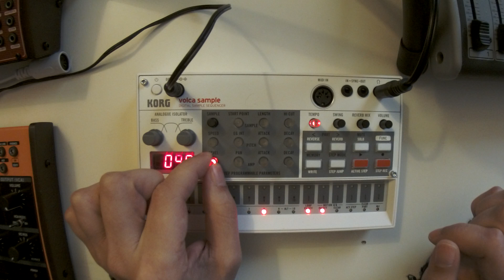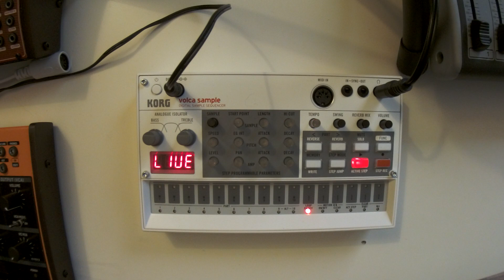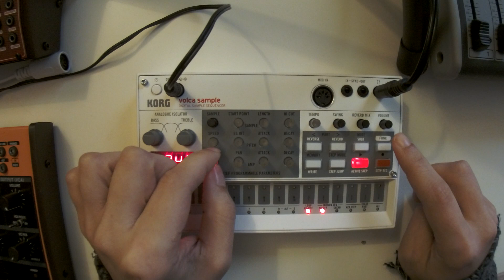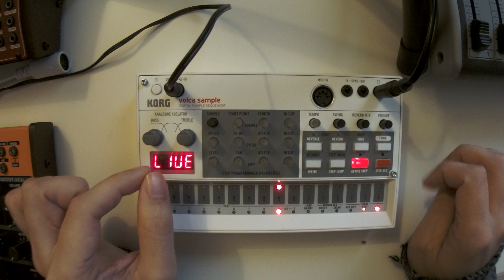[Jam #5] - Korg Volca Sample Drone Ambient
I played with default sample library. Pretty amazing what you can do with this little boy.